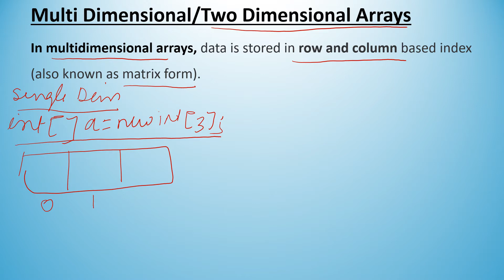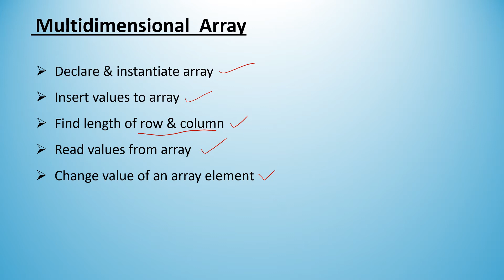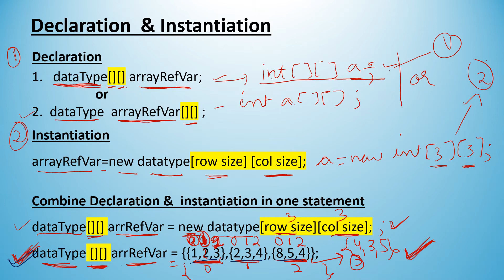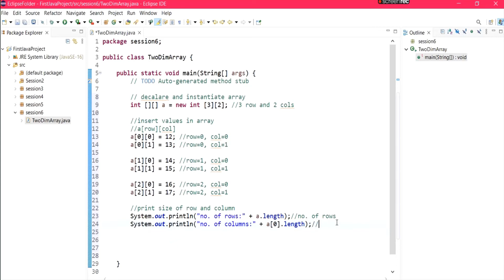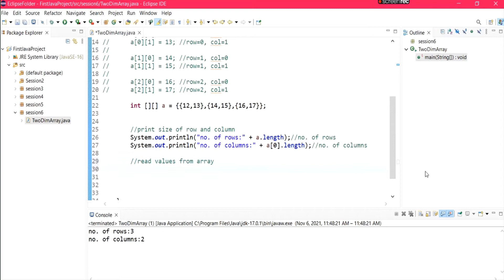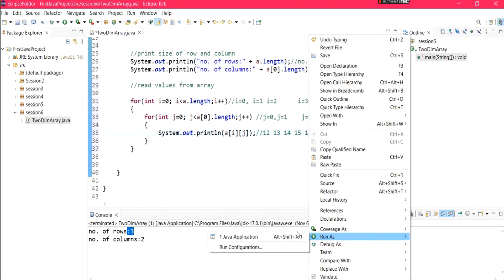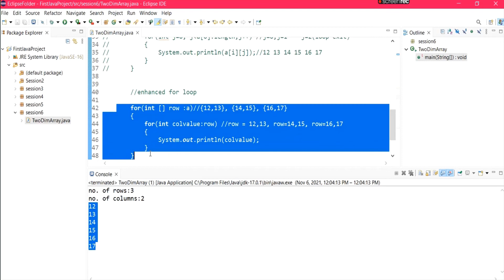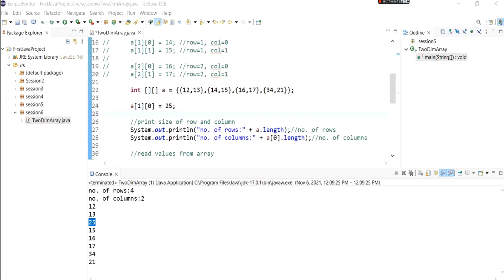Java Programming For Beginners in Hindi #6- Multidimensional Array | With Practical Example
Java Programming For Beginners in Hindi | Multidimensional  Array : In this video, I have explained  how to create, initialize and access multidimensional or two dimensional array .  I have used Eclipse IDE for practical demonstration.

Given below is  a link of Java for Beginners session#5 - Single dimensional Array